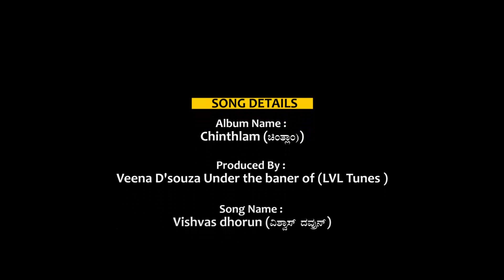"Vishwas Dhorun" Dance Album By '' Dance Stars Crew Adyar Mangalore -(9632448630) with LVL Tunes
Video song from "Chinthlam" Konkani Album
Produced by LVL TUNES
Singers -Ashwin Dcosta & Jasmine Inish D'souza ,
Music & tune by -Dolwin Kolalagiri
Lyrics By Joel Attur
Dance by Dance star crew Adyar...